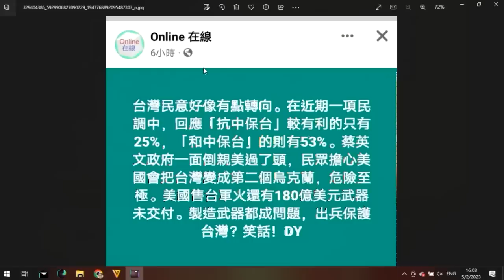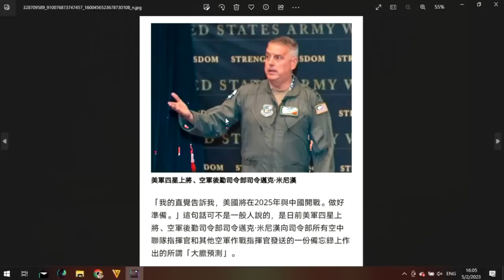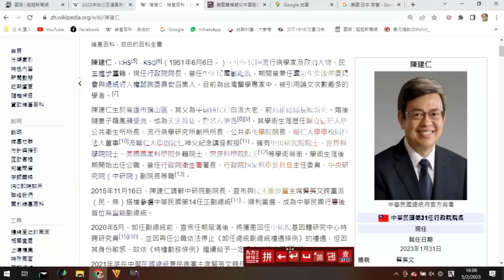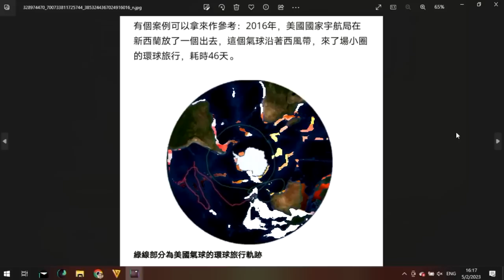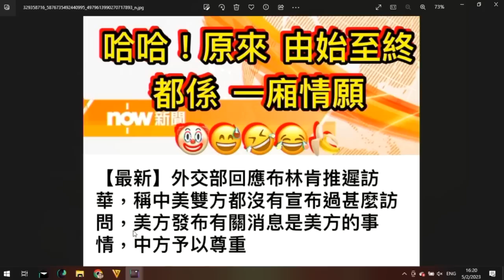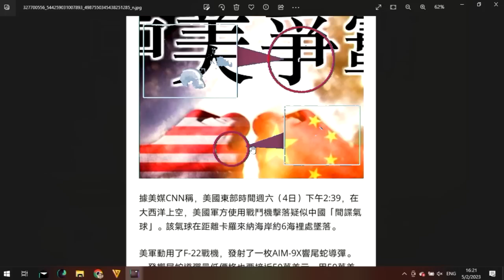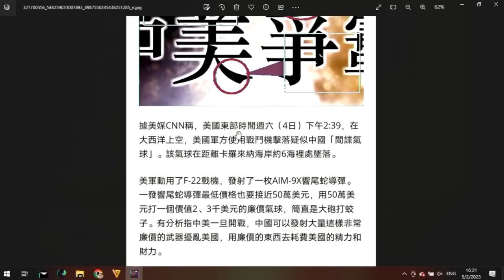中美爭霸270d 布林肯去不到中國因為一個波?/北韓志願兵將入烏助俄/土耳其單挑西方九國 20230205